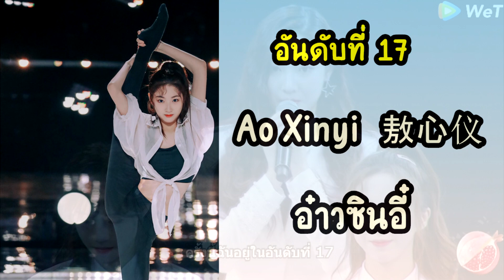EP4 ประกาศผลโหวตครั้งแรก อันดับ 8-20 chuang 2020 evaluations rankings 创造营2020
เนื่องจาก ได้ดูการจัดอันดับ และอยากรู้จักเด็กฝึกว่าชื่ออะไรกันบ้าง
เลยรวบรวมรายชื่อของเด็กฝึก อันดับที่ 8 - 20 มาให้ทุกคนได้รับชม
ขออภัยที่หา speech ของ เฟิ่งหว่านเฮ่อ  กับ เฉินเคอ ไม่เจอ ทางรายการ
น่าจะข้ามไป ดูรายการเเต็มได้ที่ CHUANG 2020 ⊱
เพื่อที่จะได้ไม่พลาดรับชมคลิปใหม่ๆ
กระแสHOT | ขอบคุณทุกๆท่านที่เข้ามารับชม ♥♥♥